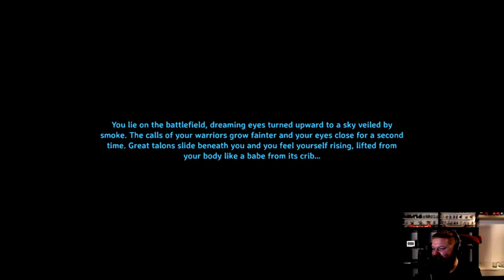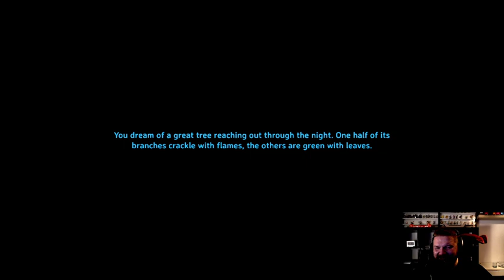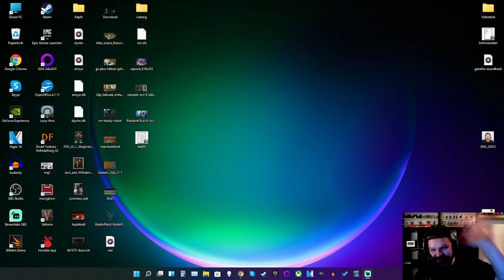Valheim #03 Expedition durchs Eis